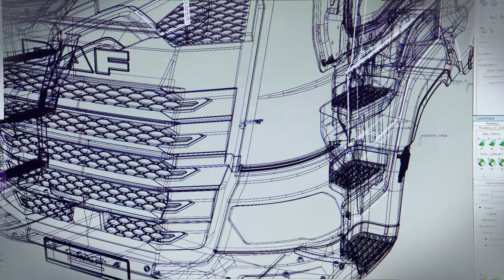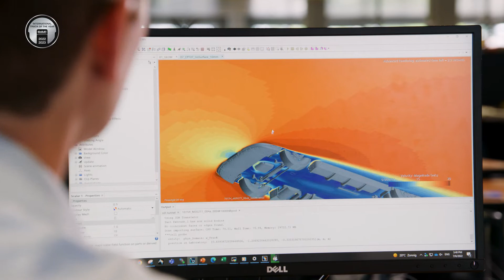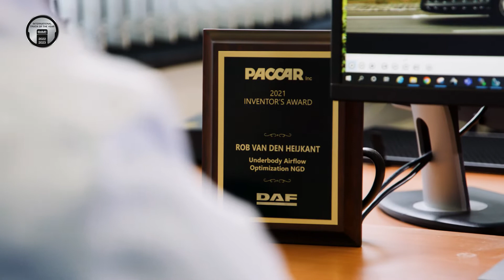Meet the expert: Rob van den Heijkant about aerodynamics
Meet the expert responsible for the New Generation DAF.

Lead Engineer Aerodynamica Rob brought his F1 expertise to the brand new DAF trucks. Find out what he's most proud of.